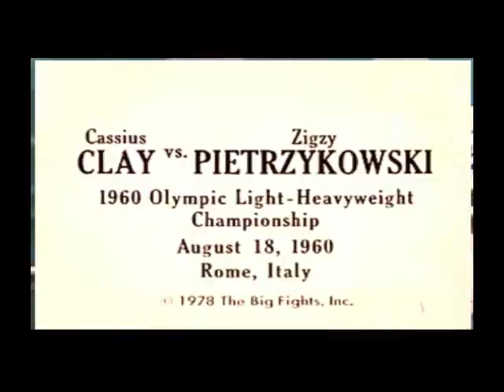Muhammad Ali vs yvon becot and zigzy pietrzyskowski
Muhammad Ali at the olympic games in Rome 1960